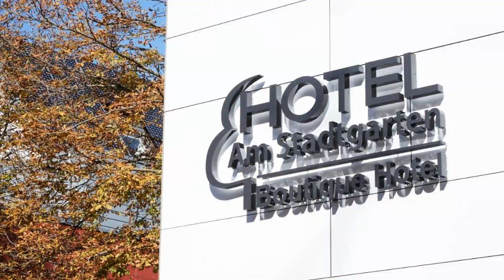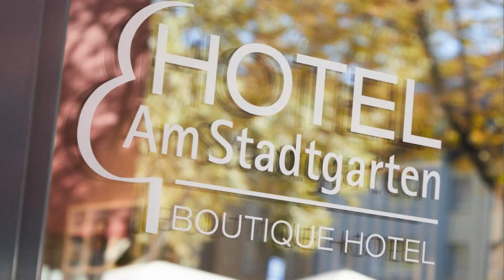Boutiquehotel am Stadtgarten, Freiburg im Breisgau, Germany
About Property:
You're eligible for a Genius discount at Boutiquehotel am Stadtgarten! To save at this property, all you have to do is sign in.
Set in Freiburg im Breisgau and with Freiburg Cathedral reachable within 500 metres, Boutiquehotel am Stadtgarten offers a terrace, non-smoking rooms, free WiFi throughout the property and a bar. The property is located 1.3 km from Freiburg (Breisgau) Central Station, 4 km ...
Property Type: Hotel
Address: Karlstraße 9, 79104 Freiburg im Breisgau, Germany
Searching For
1. Boutiquehotel am Stadtgarten - Freiburg im Breisgau - Germany
2. Boutiquehotel am Stadtgarten - Freiburg im Breisgau - Germany Address
3. Boutiquehotel am Stadtgarten - Freiburg im Breisgau - Germany Rooms
4. Boutiquehotel am Stadtgarten - Freiburg im Breisgau - Germany Amenities
5. Boutiquehotel am Stadtgarten - Freiburg im Breisgau - Germany Offers and Deals
Audio Credit:
Track Title: Blank Slate
Artist: VYEN